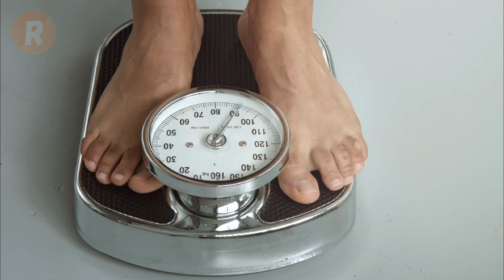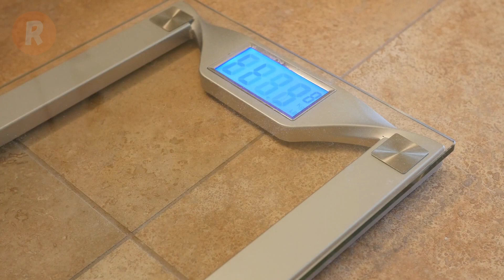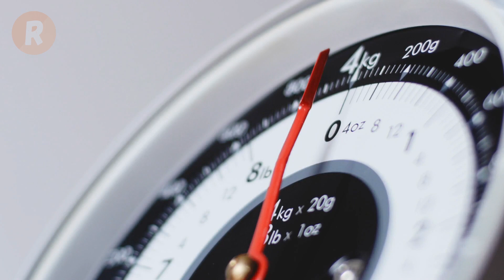تفسير حلم رؤية الميزان والمكيال في المنام - سلسلة تفسير الأحلام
تفسير حلم الميزان - سلسلة تفسير الأحلام